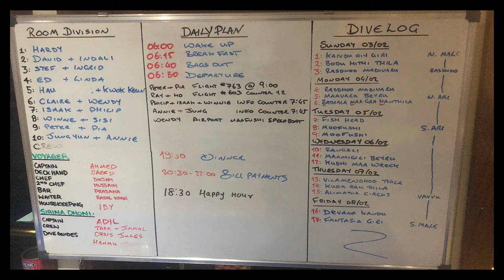A Week on the Voyager with Emperor Maldives!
Recently Hit  up my first Liveaboard in February 2019 with Emperor Maldives on their Emperor Voyager Vessel - I Took my New Go pro Hero 7 Black with me which sadly massively misbehaved and had to be sent back on my return -however  I always chose an action cam as I enjoy playing with the footage after my holidays and spend all my time underwater focusing on my Diving Experience rather than Pretending to be the next Jacques Cousteau! Enjoy my fist edit :-)